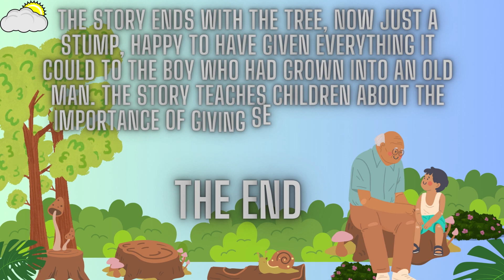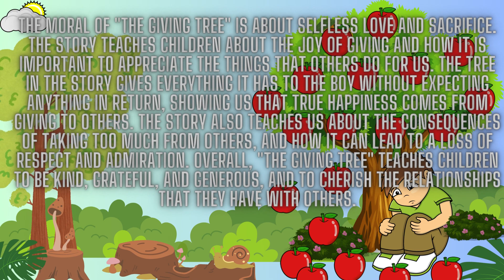The Giving Tree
The characters in "The Giving Tree" are a tree and a young boy who grows into an old man throughout the story. The tree is depicted as loving and selfless, always willing to give to the boy, even at the cost of its own well-being. The young boy starts as an innocent child who enjoys playing with the tree, but as he grows older, he becomes more focused on his own desires, such as money and possessions. The old man that the boy becomes at the end of the story is filled with regret for all that he took from the tree and is content with simply resting on the stump of the tree that had given him everything.